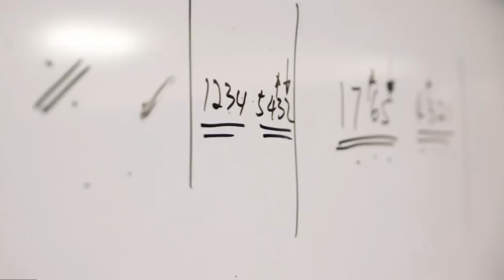Canberra Secondary School - Trailer